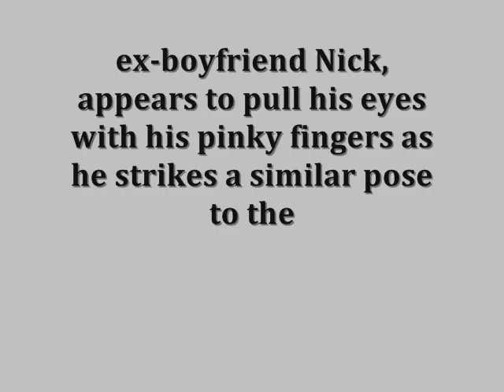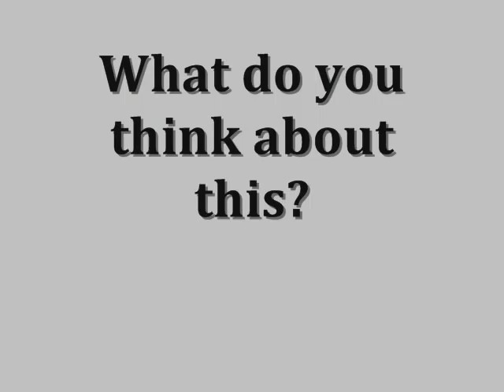JOE JONAS PHOTO SCANDAL?!?!?!?!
WHAT DO U GUYS THINK OF ALL OF THIS??
I THINK ITS STUPID IT HAPPENED 3 YEARS AGO!